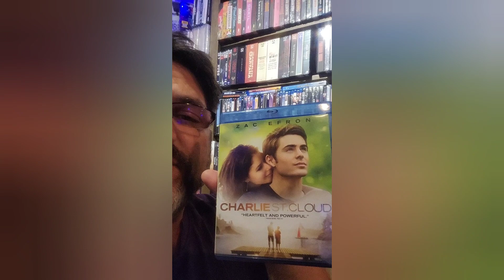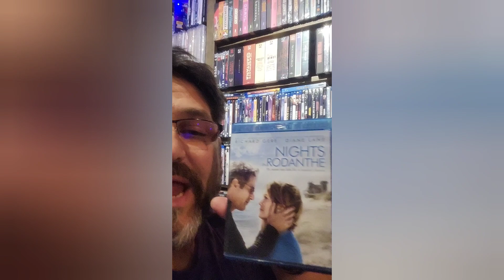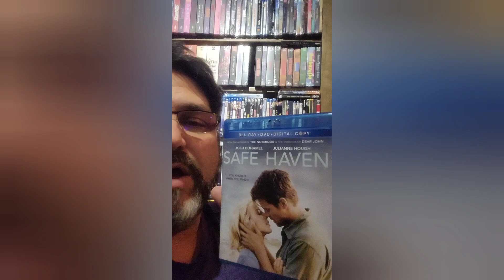Mystery Box Blu-Rays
I have a subscription to a mystery box of 10 blu rays. Check it out!